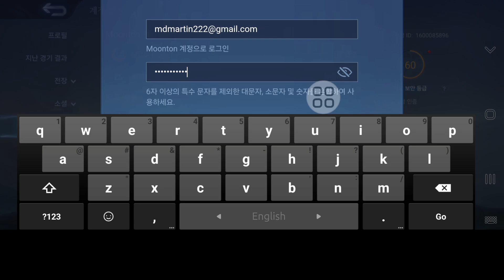Mobile Legends 2024에서 다른 기기에 계정으로 로그인하는 방법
Real Solutions

내 채널 Real Solutions에 오신 것을 환영합니다.

Mobile Legends 2024에서 다른 기기에 계정으로 로그인하고 싶으신가요? 이 영상에서는 Mobile Legends에서 다른 기기에 계정으로 로그인하는 방법을 보여드리겠습니다. Mobile Legends에서 다른 기기에 계정으로 로그인하는 가장 쉽고 최신 프로세스를 보여드리겠습니다. 건너뛰지 않고 전체 영상을 계속 시청하여 Mobile Legends 2024에서 다른 기기에 계정으로 로그인하는 방법을 알아보세요.

질문이 있으면 아래에 댓글을 남겨주세요.

👉 다른 관련 질문:

모바일 레전드에서 계정을 전환하는 방법,
모바일 레전드 iOS에서 계정을 전환하는 방법,
모바일 레전드 계정 전환,
모바일 레전드 뱅뱅에서 계정을 전환하는 방법,
ML에서 계정을 전환하는 방법,
모바일 레전드 계정 변경,